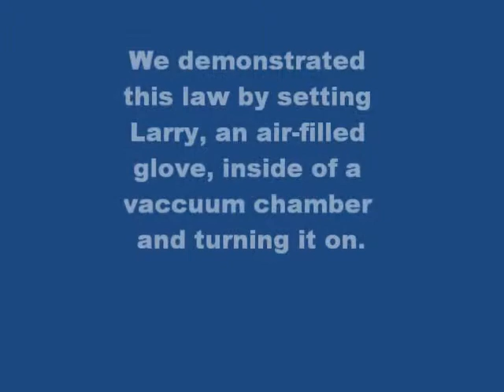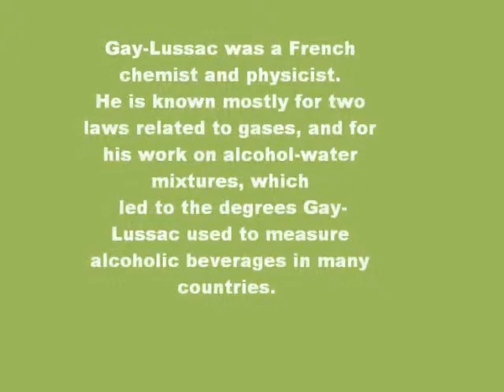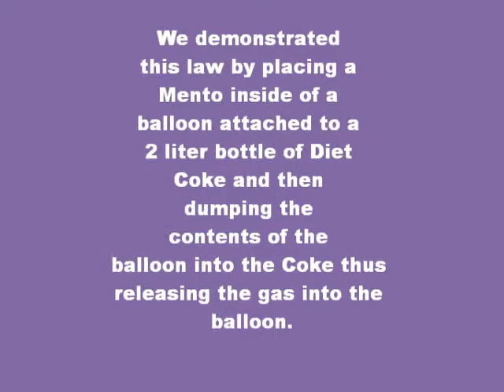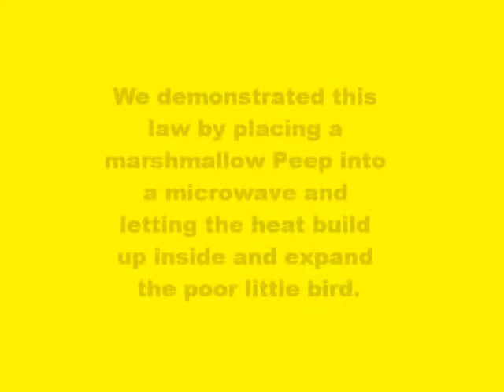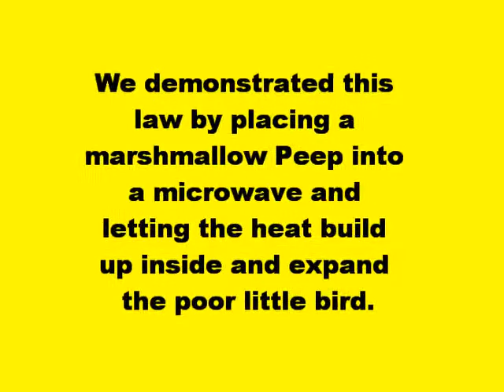Gas Laws Made Easy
Gas law video project by Reed McManaman and Taylor Dunham Mr. Shaffer's 8th hour Chemistry class